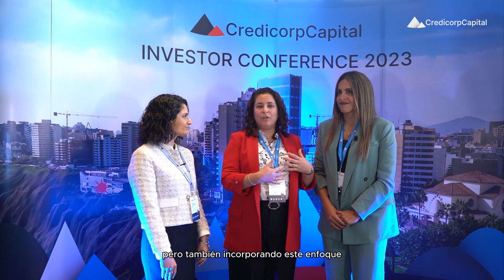Investor Conference 2023: ESG